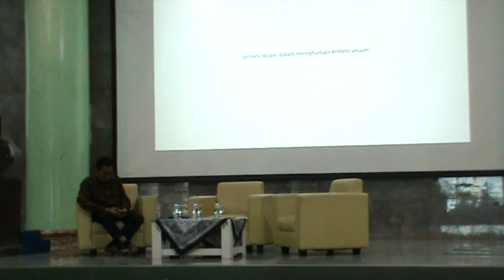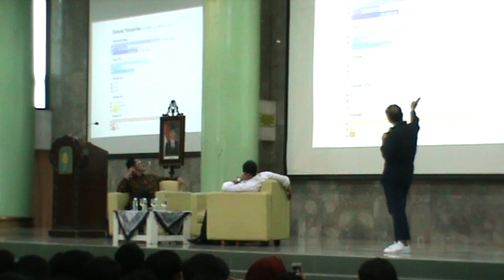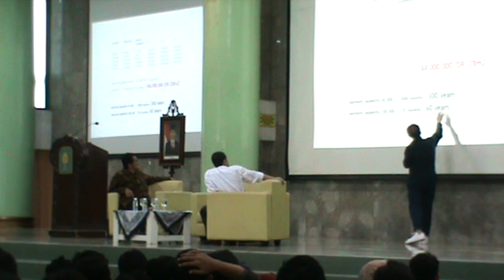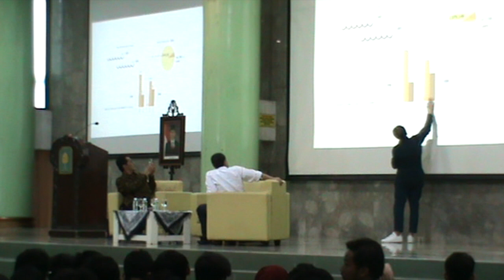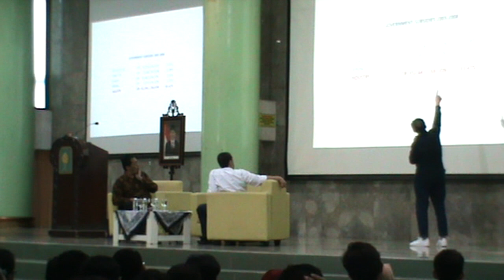Architectalk #6 with Adi Purnomo, IAI dan Muhammad Amry,IAI (Part 2)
ArchitecTalk #6 with Adi Purnomo,IAI and Muhammad Amry, IAI.